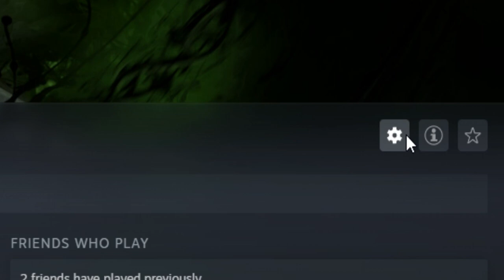I Have Never played COD Multiplayer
The numbers Mason, what do they mean?
Oh wrong game.
Ahem,
Good, that's one less loose end.